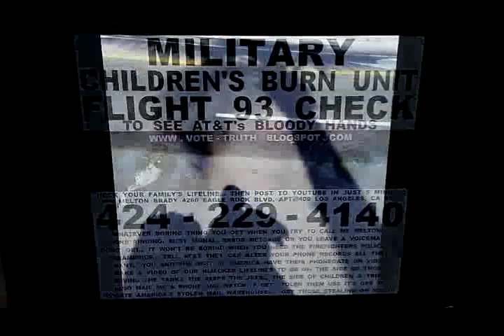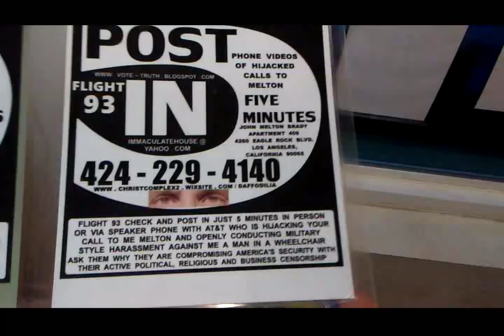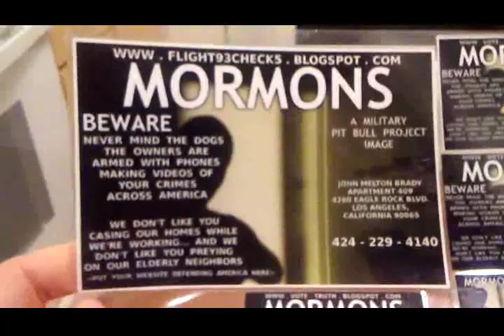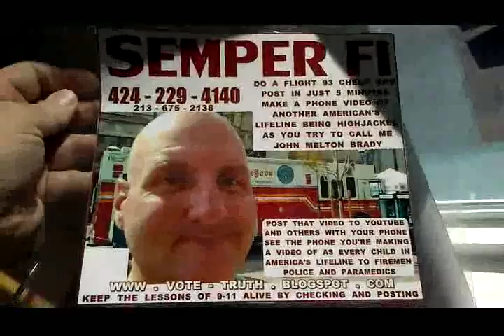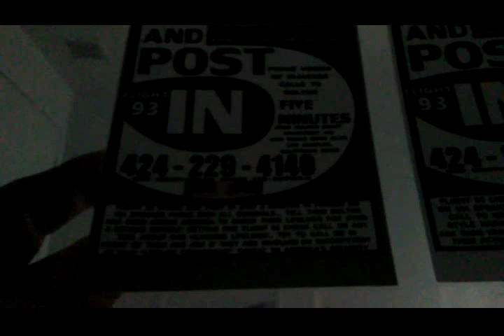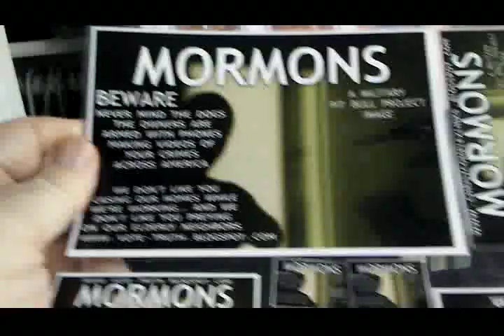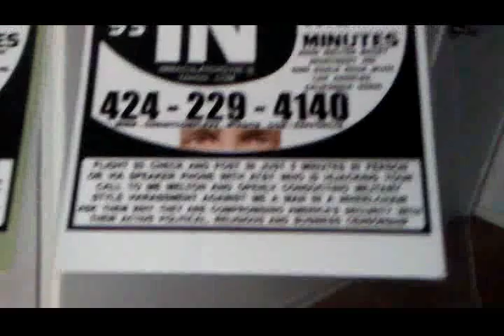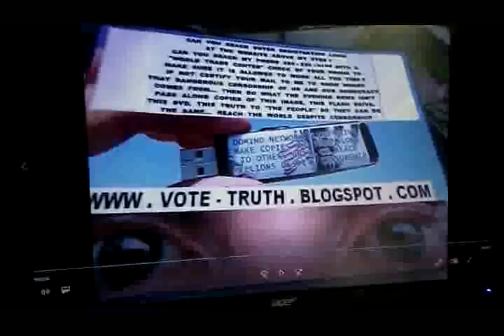AT&T's PHONEGATE 4 2019 E 1024VBR 347 MB 44 21